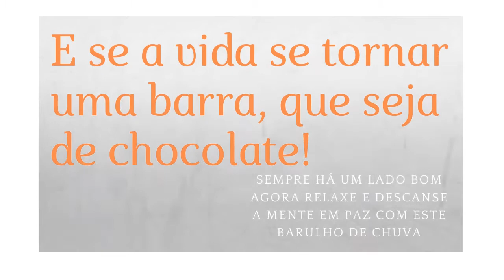som de chuva forte pra dormir relaxar meditar pensar refletir e fazer ioga com a tela cinza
tudo o que acontece na natureza e no mundo animal de uma forma geral sons de chuva e musicas relaxantes iremos divulgar aqui

tudo o que acontece na natureza e no mundo animal de uma forma geral sons de chuva e sons para relaxar a mente iremos divulgar aqui

veja outros vídeos interessantes

som de chuva 🌧️ na mata 🌴para relaxar dormir🥱 meditar descansar a mente 💆 fazer ioga e estudar

música tranquila pra meditar dormir e relaxar ao som de viola com a natureza e cachoeira de fundo

GOSTOU?